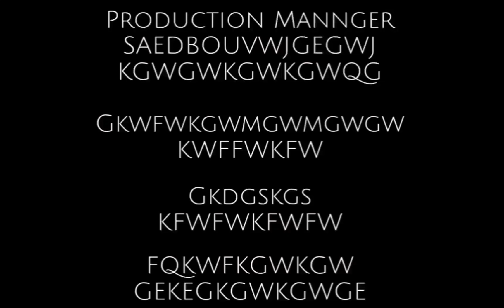ICE CREAM DAWN OF THE DINOSAURS 2009 END CREDITS TV VERSION